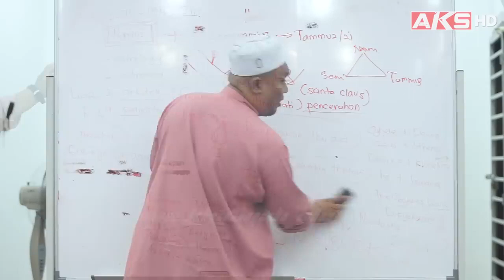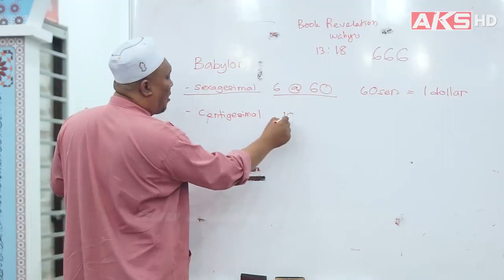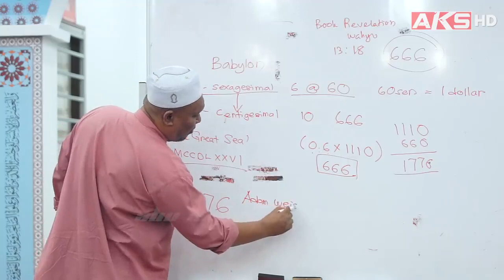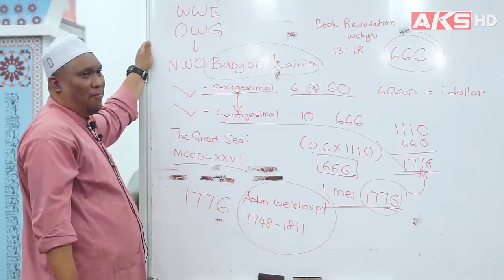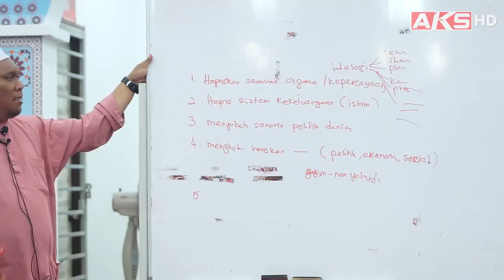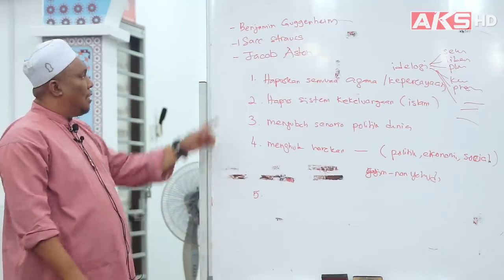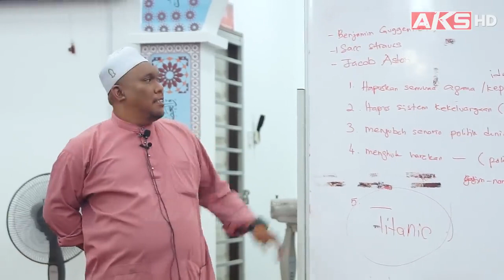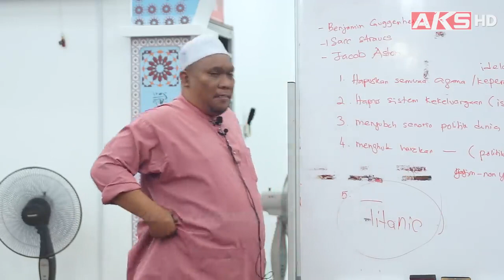Titanic Karam Secara Kebetulan Atau Dirancang oleh Ustaz Auni Mohamed